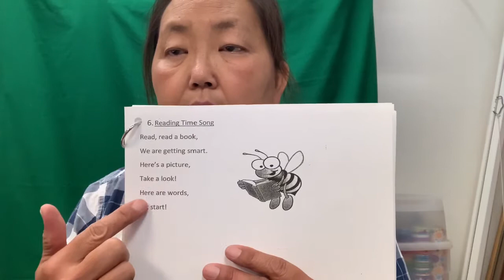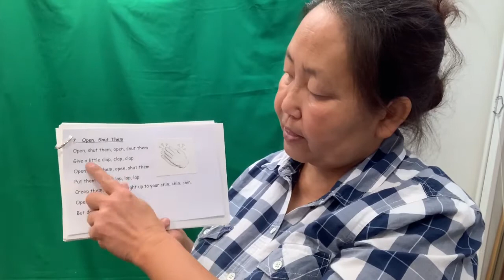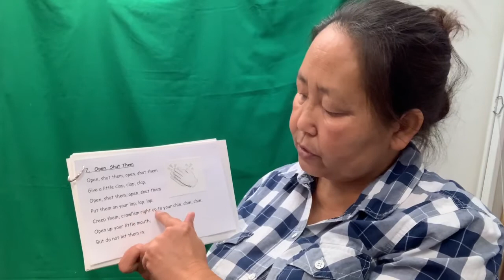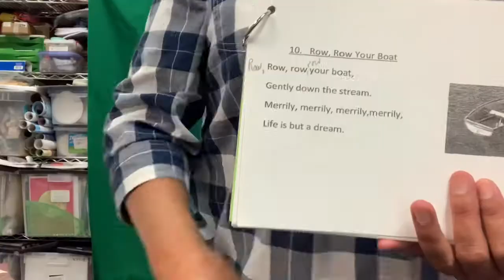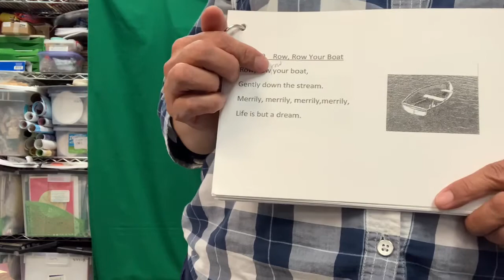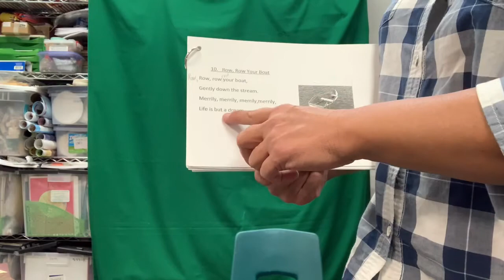Songs 6-10 with Mrs. Vang